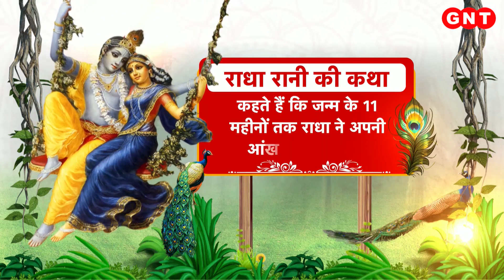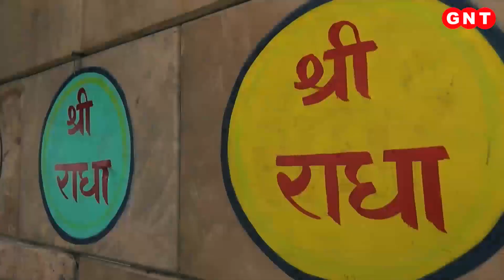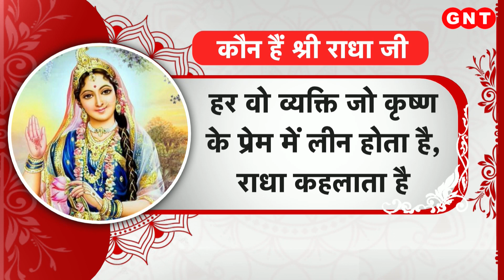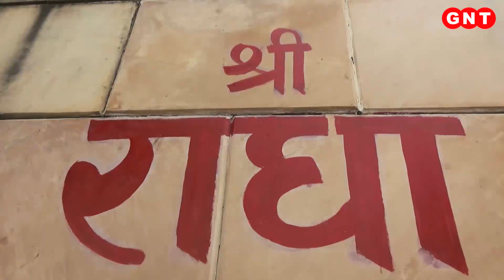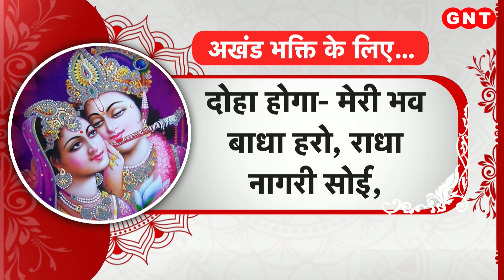राधाअष्टमी पर ऐसे करें श्री राधा जी की पूजा, पूरी होगी सभी मनोकामनाएं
वृंदावन से 43 किलोमीटर दूर बरसाना के ब्रह्माचल पर्वत पर राधारानी लाडली सरकार स्वरूप में विराजती हैं. राधारानी का ये दरबार श्री जी दरबार के नाम से भी प्रसिद्ध है. श्री यानी लक्ष्मी कहते हैं कि इस दरबार में राधारानी प्रेम के अखंड आशीर्वाद के साथ साथ धन और ऐश्वर्य का भी वरदान देती हैं.